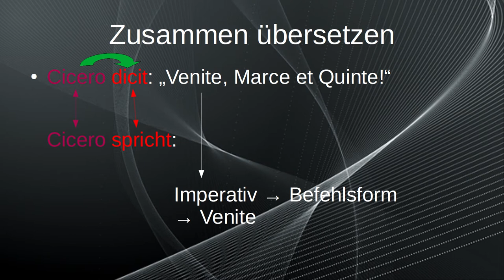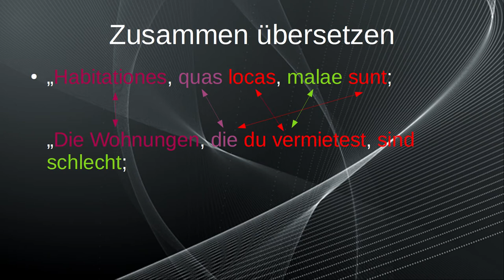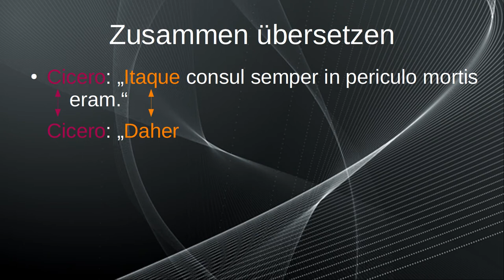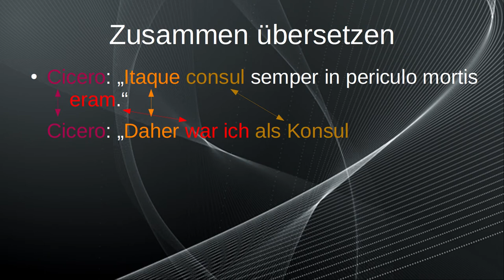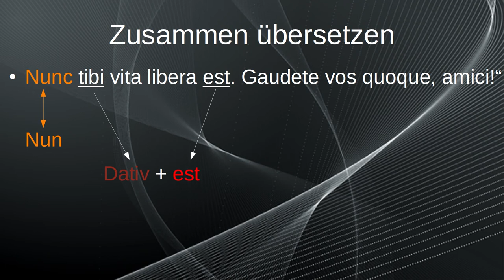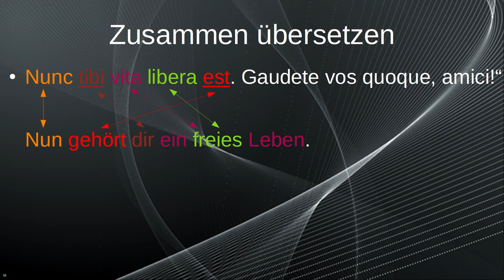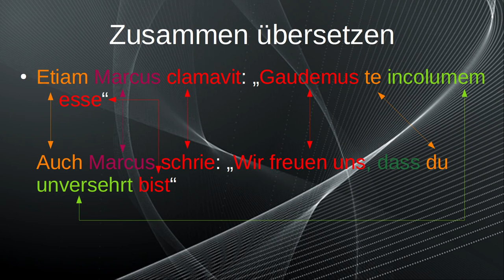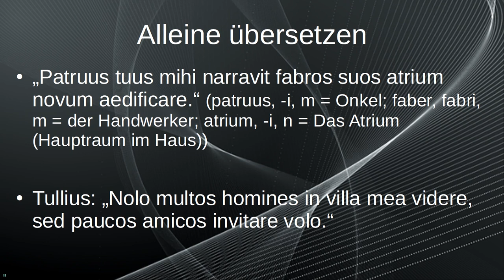Wir übersetzen Latein - Übung | Latein Lernen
Heute üben wir das bisher Gelernte. Viel Spaß!

0:00 Einleitung
0:06 Aufteilung des Videos
0:17 Zusammen übersetzen - 1. Satz
1:02 Zusammen übersetzen - 2. Satz
1:46 Zusammen übersetzen - 3. Satz
2:31 Zusammen übersetzen - 4. Satz
3:36 Zusammen übersetzen - 5. Satz
4:07 Zusammen übersetzen - 6. Satz
4:33 Zusammen übersetzen - 7. Satz
4:41 Zusammen übersetzen - 8. Satz
5:03 Zusammen übersetzen - 9. Satz
5:21 Zusammen übersetzen - 10. Satz
6:14 Zusammen übersetzen - 11. Satz
7:20 Alleine übersetzen
8:17 Ende

Fragen und Feedback sehr gerne in die Kommentare :)

Erforderliche Vorkenntnisse: Das Video basiert auf allen bisherigen Videos

Die Videos basieren auf dem Buch "Adeamus!" (ISBN: 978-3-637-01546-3). Ich werde von diesen nicht bezahlt, dieses Produkt zu verwenden.

Alle Angaben sind wie immer ohne Gewähr